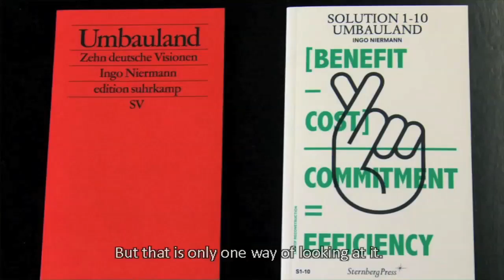The Future of Art: Hans Ulrich Obrist, Part 9/21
Ingo Niermann with Erik Niedling
The Future of Art: A Manual

With guidance by Thomas Bayrle, Olaf Breuning, Genesis and Lady Jaye Breyer P-Orridge, Olafur Eliasson, Harald Falckenberg, Boris Groys, Damien Hirst, Gregor Jansen, Terence Koh, XXX, Marcos Lutyens, Philomene Magers, Antje Majewski, Hans Ulrich Obrist, Thomas Olbricht, Friedrich Petzel, and Tobias Rehberger; and commentary by Chus Martínez

In 1831 Honoré de Balzac wrote a short story, "The Unknown Masterpiece," in which he invented the abstract painting. Almost 200 years later, writer Ingo Niermann tries to follow in his footsteps to imagine a new epoch-making artwork. Together with the artist Erik Niedling he starts searching for the future of art and, seeking advice, meets key figures of the art world.

Including the DVD The Future of Art by Erik Niedling and Ingo Niermann (HD, 157 min.).

Design by Judith Banham, Middlecott Design

Sternberg Press
September 2011, English
14 x 20 cm, 320 pages, 37 b/w ill., softcover
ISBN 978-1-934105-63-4